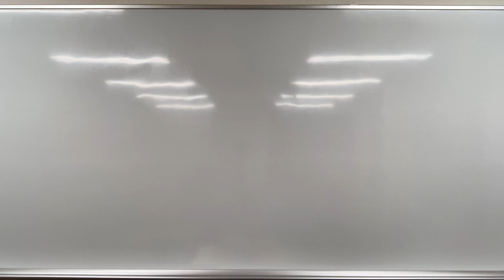進捗状況②